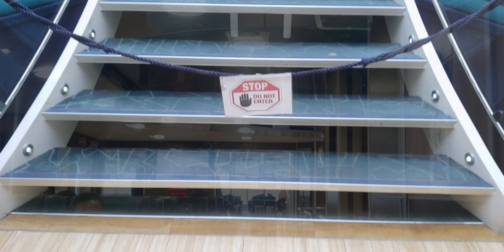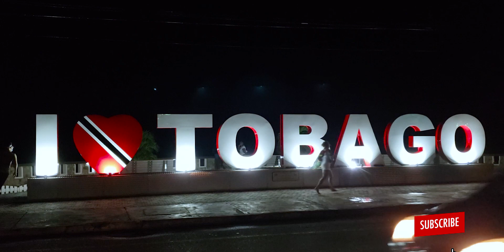Leh We Go Tobago via the Ferry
Leh We Go to Tobago via the Ferry

We are blessed with the privilege to be apart of a twin island paradise, Trinidad and Tobago. In this video we head to Tobago via our ferry service between island. We show you our experience as we carried our car and gave a mini tour of the vessel.
Join us as we explore, experience and expose the Ferry service between Trinidad and Tobago.